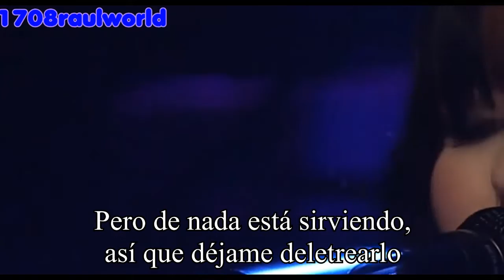GAYLE - abcdefu (Live The Tonight Show Starring Jimmy Fallon) (Traducida Al Español)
Artista: GAYLE
Canción: abcdefu
Album: abcdefu (Single)
Año: 2021

GAYLE - abcdefu Letra En Español
GAYLE - abcdefu Subtitulada